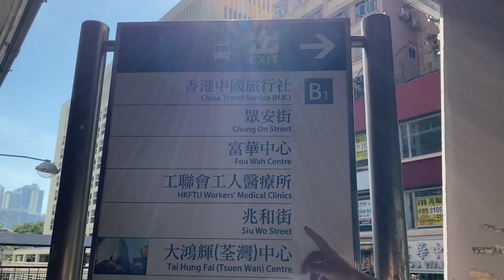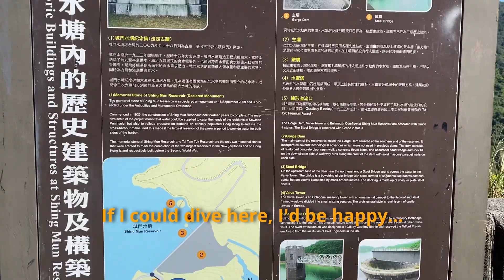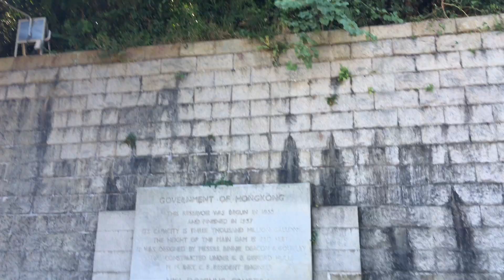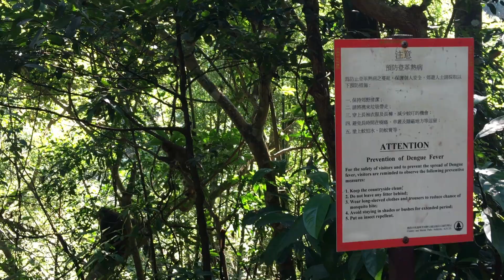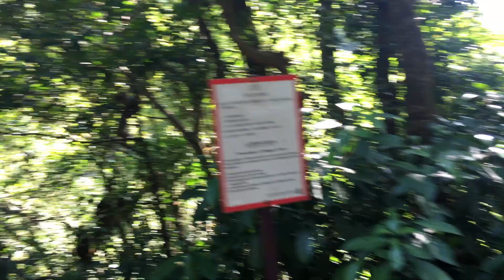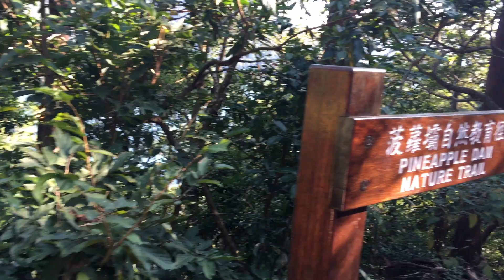A Hike Through Shing Mun Country Park: Wildlife & Scenic Reservoir Views in Hong Kong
Shing Mun Reservoir, Waterside Paperbarks, Pineapple Dam Hiking and sighting seeing VLOG in Tsuen Wan. Animals in the video: Macaque Monkeys, Cows and Kites. How to get there? Tsuen Wan MTR Exit B, walk like 20 steps straight and go down the stairs to the left. You'll see a 7 Eleven in a few minutes of walk and when you reach Shiu Wo Street take Bus 82 or Taxi to Shing Mun Country Park's entrance.

Join me on an adventurous hike through Shing Mun Country Park Reservoir, a hidden gem in Hong Kong's New Territories. In this video, we explore the stunning scenery, including dense forests, tranquil waters, and panoramic views of the reservoir. Along the way, we encounter a variety of wildlife, from playful monkeys to exotic birds, making this hike a perfect blend of nature and adventure. Whether you're a nature enthusiast, hiker, or traveler, this guide will inspire you to explore one of Hong Kong's best-kept secrets. Don't miss out on this unforgettable experience!

Title: New Beginnings by Beau Walker